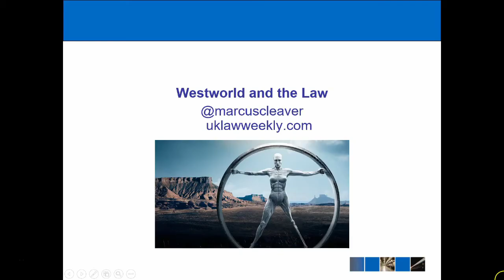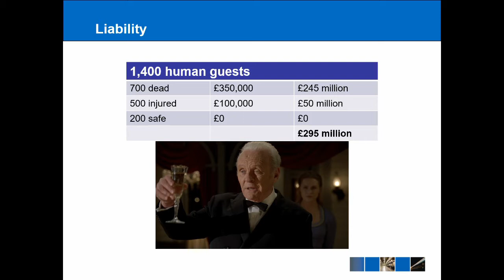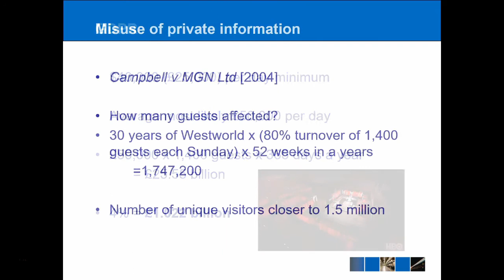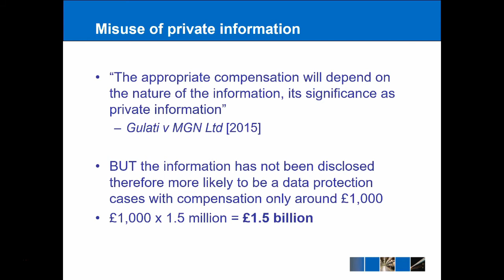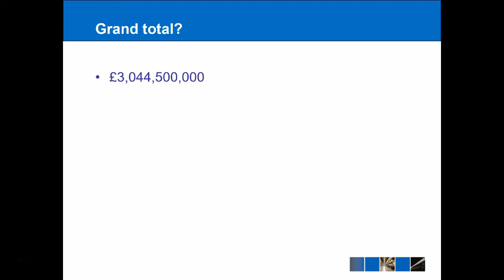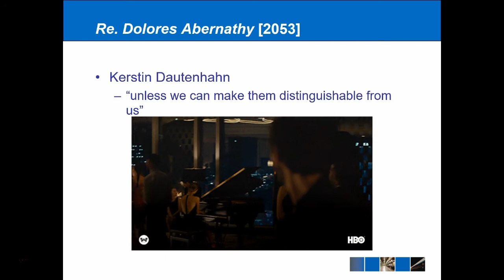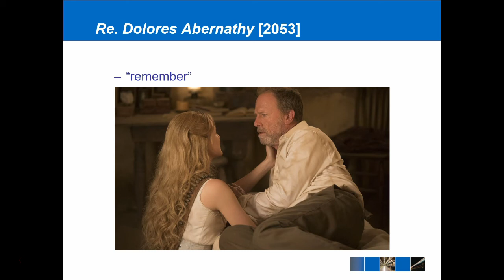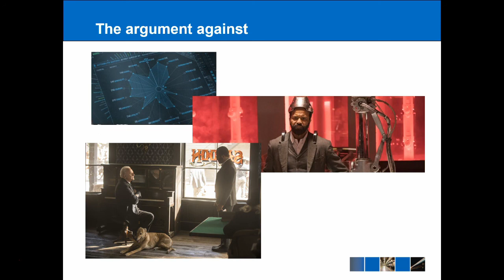Westworld and the Law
In this video we examine the HBO series Westworld and the legal implications of running the park. What is the extent of the Delos Corporation's liability and do hosts have human rights?